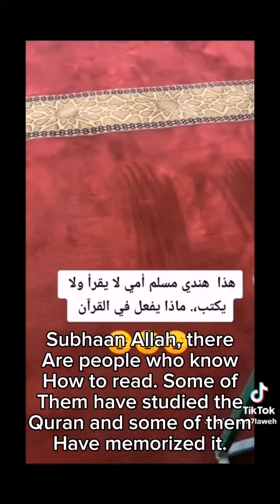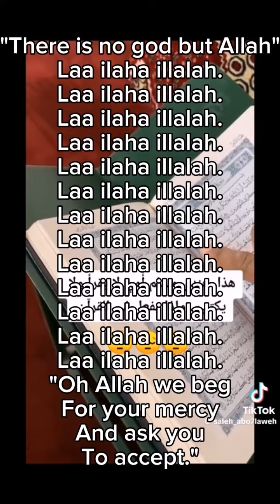Reading Quran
A Muslim man does not know how to read so he opens up the Mushaf and repeats Laa ilaha illalah, ayah by ayah until he finishes the Quran. May Allah accept this great deed, forgive us for our shortcomings
And help us to read the Quran.